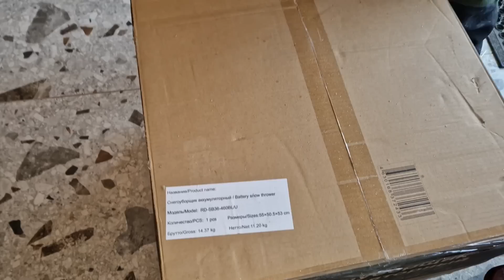Подарок одному не поднять. Новогогодние подарки.Тестируем новый снегоуборщик Redverg и кормозапарник